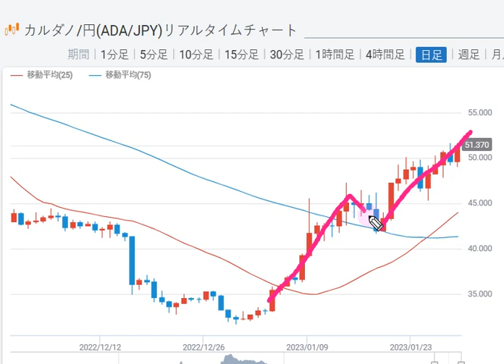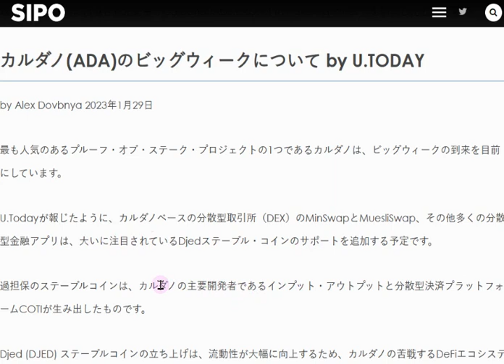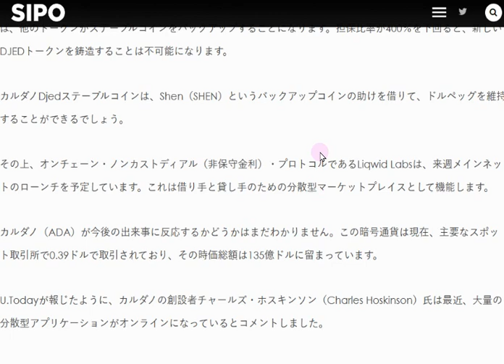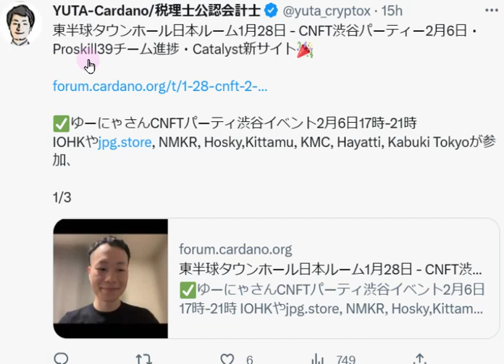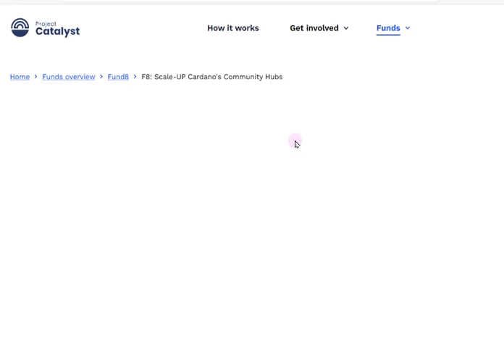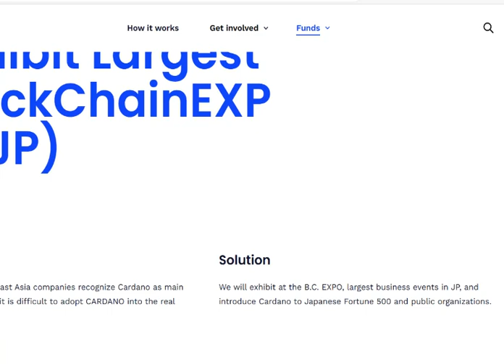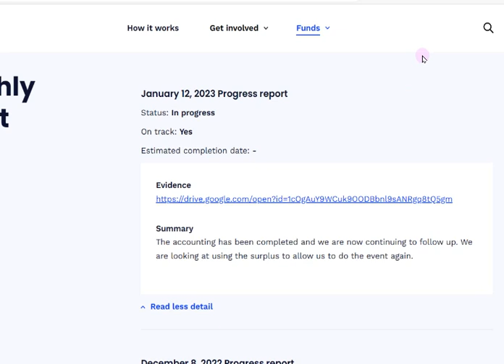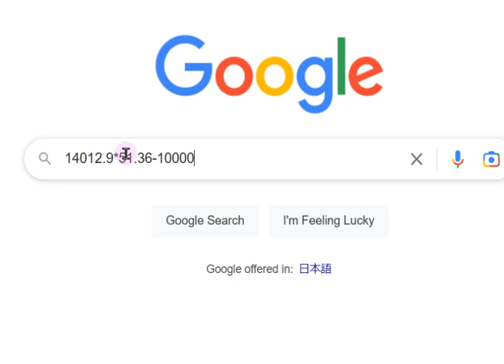【カルダノADA 10万円勝負!】20230129 第1411話 カルダノのビッグウィーク！ 719,703円（+619.7%)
■東半球ミートアップ　1/28分↓
■カルダノのビッグウィーク！　sipoさんブログ↓1/29

■1か月でウォレット5万増加！
　▼Bittimes記事↓1/27
　▼元データ。　CARDANO BLOCKCHAIN INSIGHT ↓1/27